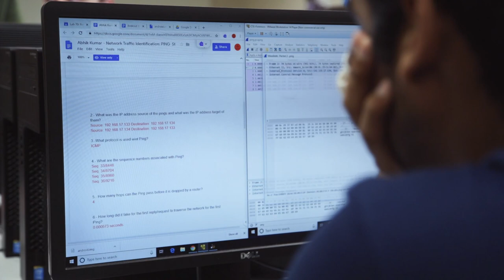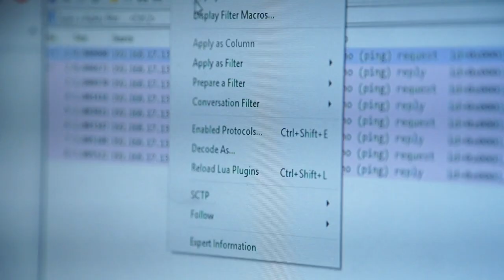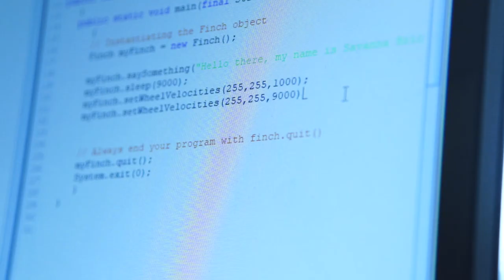CTE in 1LISD: Computer Science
Learn more about Career and Technical Education (CTE) in 1LISD